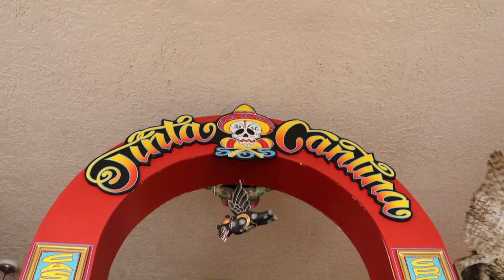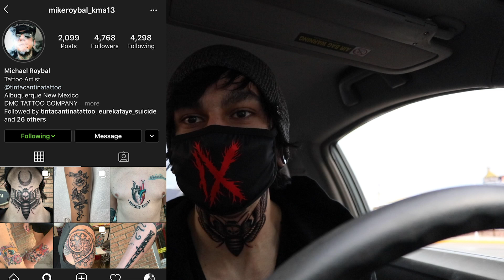Getting my neck tattooed!!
If you request videos, I’ll make them happen.
Thanks for all of the feedback and support so far!